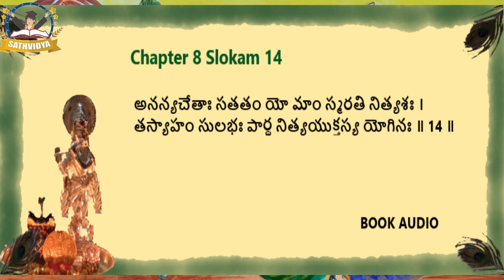Bhagavatgita Chapter 8 Slokam 14| అథ అష్టమోఽధ్యాయః । అక్షరబ్రహ్మయోగః| Sathvidya